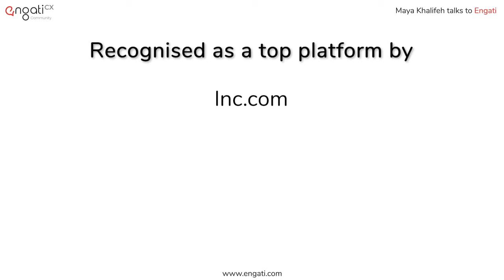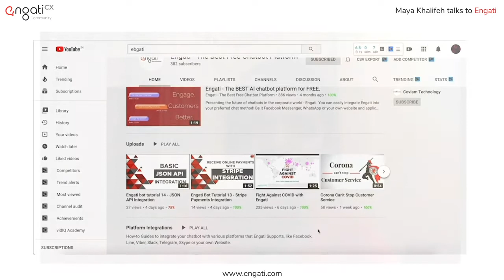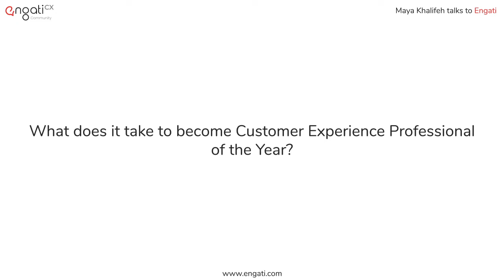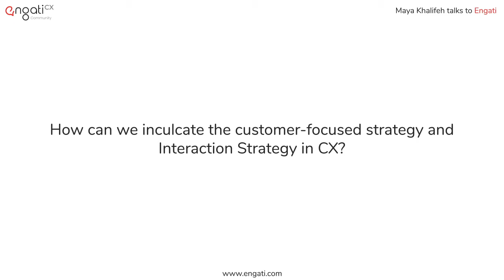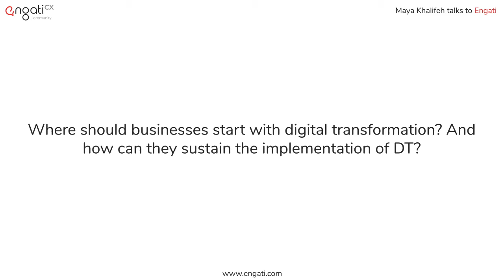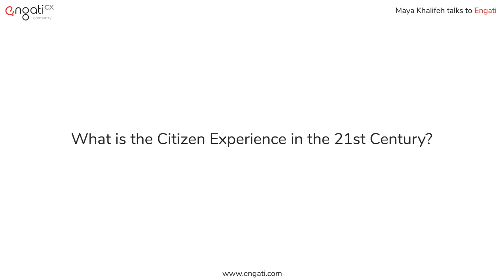Digital Citizen Experiences - What Governments must implement | Maya Khalifeh on Engati CX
Maya Khalifeh, Customer Experience Manager, INDEVCO, talks about Citizen experience is the future and Cx is a journey and not a path, she also tells us Cx is a journey and not a path.